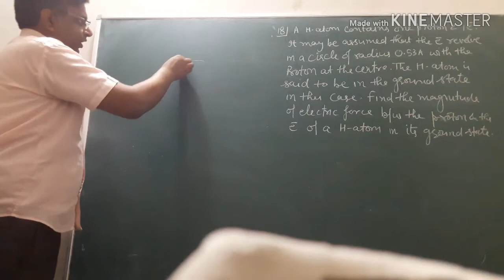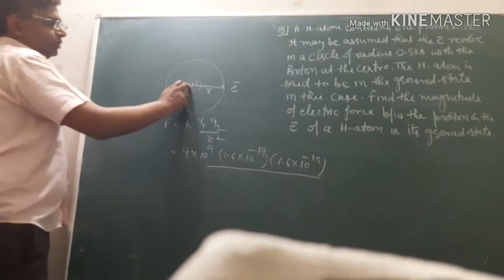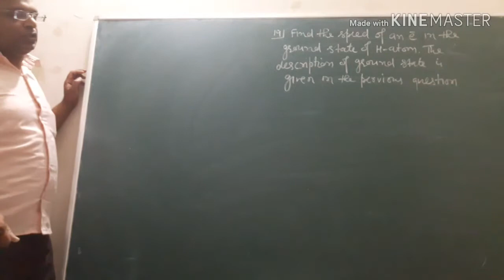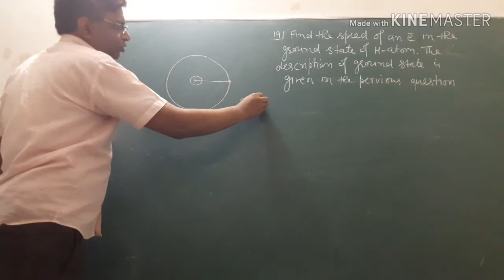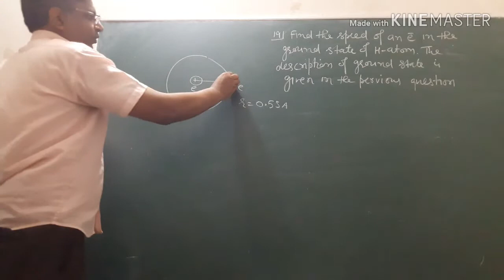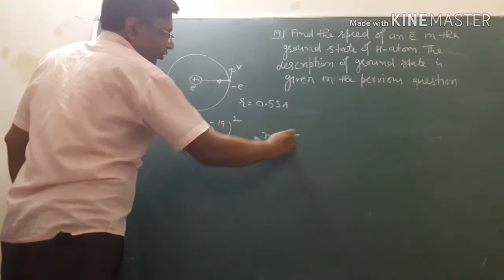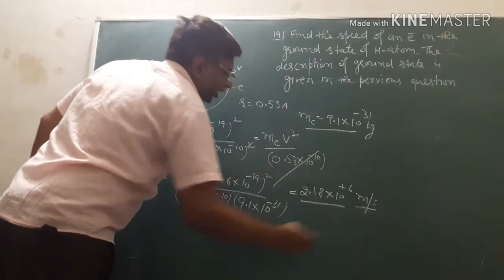Solution # 18 & 19 / H.C.VERMA/ Electric Field & Potential/Chaptger # 29